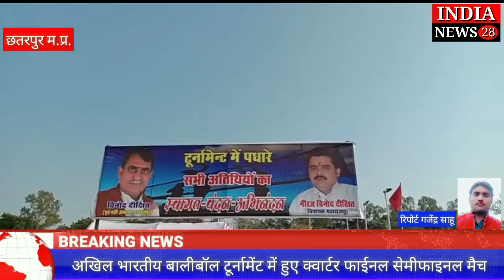छतरपूर में अखिल भारतीय बालीबॉल टूर्नामेंट में दूसरे दिन हुए क्वार्टर फाईनल और सेमीफाइनल मैच